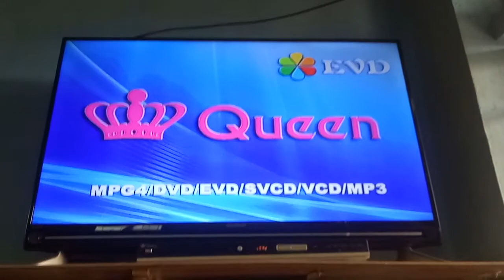Vậy là bị sao vậy mọi người